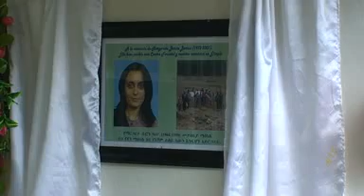Los árboles españoles repueblan los barrancos de las Tierras Altas de Etiopía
Addis Abeba (Etiopía), 15 sep (EFEverde).- (Imágenes: José Luis Fernández Checa) La cooperación entre investigadores e ingenieros de montes españoles y etíopes en el Centro forestal Margarita Burón comienza a dar fruto en las Tierras Altas de Etiopía: los campesinos repueblan barrancos y laderas erosionadas y algunos tienen ya en perspectiva rendimientos económicos.

Los árboles escogidos para este proyecto forestal son los eucaliptos, buena parte de ellos procedente de España, y diversas especies autóctonas, Hagenia Abyssinica y Juniperos Procera, prácticamente desaparecidas de su entorno natural tras décadas de deforestación que han reducido los bosques nativos en más de un noventa por ciento en los últimos cien años.

La cooperación hispano-etíope se ha plasmado además con la celebración de un congreso sobre el eucalipto, que se inicia hoy en Addis Abeba, y con la inauguración el pasado domingo de las nuevas instalaciones del Centro Margarita Burón, un vivero y centro de investigación bautizado así en recuerdo de la cooperante española fallecida en estas tierras en un accidente de tráfico en 2007 cuando trabajaba en el proyecto.

Wubalem Tadesse, director del departamento forestal del Instituto etíope de Investigaciones Agrícolas, ha explicado a EFEverde que este proyecto de cooperación parte de las necesidades reales de la población, de las peticiones expresas de los campesinos.

Tadesse destaca que el objetivo es la repoblación de terrenos degradados y situados en lugares de difícil acceso o en laderas: durante los tres años de funcionamiento, se ha recuperado un vivero abandonado, se han producido 200.000 plantas y se ha repoblado y restaurado 28 hectáreas de terreno.

Los resultados, según Tadesse, son muy buenos: los ochenta y seis campesinos que han participado hasta el momento están "muy contentos", ya que están comprobando como esta propuesta les ofrece recursos alternativos a la agricultura prácticamente de subsistencia que practican.

Uno de ellos, Gebremedhin Gebresenbet, dice que plantó los árboles facilitados por el vivero hace tres años en un terreno que "no valía nada" debido al nivel de erosión que había sufrido.

Espera iniciar la corta de ejemplares en cuatro o cinco años, aconsejado por los técnicos del proyecto y a diferencia de sus vecinos, que talan los árboles a los cuatro años de vida: según sus cuentas, confía en obtener unos 2.000 euros por hectárea, una cantidad muy elevada en un país en el que el sueldo medio de un maestro se encuentra entre 700 y 800 euros anuales.

La madera de eucalipto, una especie omnipresente en este país desde hace más de cien años, es utilizada en Etiopía para combustible de cocinas y estufas y como material en la construcción, tanto como elemento estructural como para levantar andamios o realizar encofrados.

Por parte española, los protagonistas del proyecto son el grupo de cooperación al desarrollo de la Escuela de Montes de la Universidad Politécnica de Madrid, encabezado por el jefe de departamento de Silvopascicultura Luis Gil y los ingenieros Paula Guzmán, Rosana López y Eduardo Tolosana.

Este grupo cuenta con el apoyo financiero de la Universidad y del ayuntamiento de Alcorcón, lugar de procedencia de Margarita Burón, además de las aportaciones económicas y científicas de la empresa Ence, que también ha aportado semillas para las reforestaciones.

En el centro forestal, ubicado en la región de Wayu Ena Anget Mewgia, se trabaja además en la mejora y adaptación de especies forestales. Paula Guzmán, becada por la Politécnica para el proyecto científico relacionado con esta iniciativa, destaca que se pretende mostrar a los campesinos prácticas de silvicultura que mejoran notablemente los rendimientos de las actividades tradicionales.

Pone como ejemplo que se recomienda aumentar la distancia mínima entre árboles, lo que permite el crecimiento del pasto y el aprovechamiento ganadero del terreno, o la edad mínima de corta, al menos hasta los cinco años, lo que aumenta la productividad de las plantaciones.

Las instalaciones del centro inauguradas el domingo 12 de septiembre, que se integrarán en el futuro en el Instituto de Investigaciones Agrarias, consisten en unos nuevos locales destinados a vivienda para los cooperantes e investigadores.

El acto de inauguración tuvo como momento culminante el descubrimiento de una placa en recuerdo de Margarita Burón, seguido de una comida tradicional y la entrega de regalos por parte de los campesinos de la comarca a los cooperantes españoles. EFE

fch/al